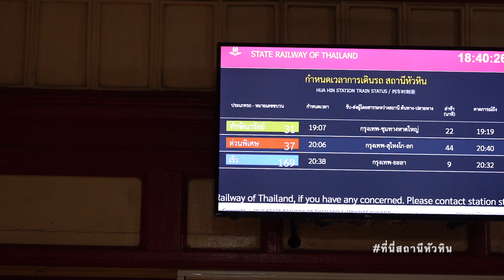Hua Hin Train Spotter EP.285 ขบวนรถเร็วที่ 171 กรุงเทพ - สุไหงโกลก ทำขบวนโดย@puirodfaichannel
สวัสดีท่านผู้โดยสารของ ที่นี่สถานีหัวหิน ครับ วันนี้พามาชมบรรยากาศยามเย็นของสถานีรถไฟหัวหิน และขบวนรถโดยสารประจำวันกันอีกครั้งครับ วันนี้เราพามาชมการทำขบวนรถเร็วที่ 171 กรุงเทพ - สุไหงโกลก ทำขบวนโดยพี่ปุย @puirodfaichannel และบิ๊กจอร์จ ช่างเครื่องประจำคู่ใจครับ ดีใจมากๆ ที่มีโอกาสได้พบทั้งสองท่านอีกครั้งครับ ติดตามบรรยากาศเพิ่มเติมได้ในบันทึกที่นี่สถานีหัวหิน ตอนที่ 285 ครับ

Timeline:
Freight Train 722 Hat Yai Junction - Bang Sue Junction
Rapid Train 171 Bangkok - Sungai Kolok
Ordinary Train 251 Thonburi - Prachuab Khiri Khan
Special Express Train 31 Bangkok - Hat Yai Junction
Special Express Train37/45 Bangkok - Sungai Kolok/Padang Besar
Locomotive:
General Electric CM227i 45xx (FRT.722)
Hitachi 8FA-36C 4519 (RAP.171)
Alsthom AD24C ALD 4307 (ORD.251)
CRRC CDA5B1 QSY 5205 (SP.EXP.31)
CRRC CDA5B1 QSY 5212 (SP.EXP.37/45)
Date: 1 November 2022
Lens: SONY FE24mm 1.4 G Master
Lens: SONY FE135mm 1.8 G Master
Mic: Saramonic Vmic Mini shotgun

Official page ที่นี่สถานีหัวหิน